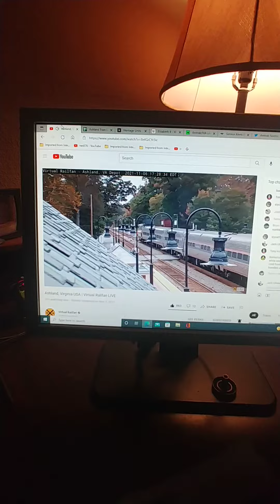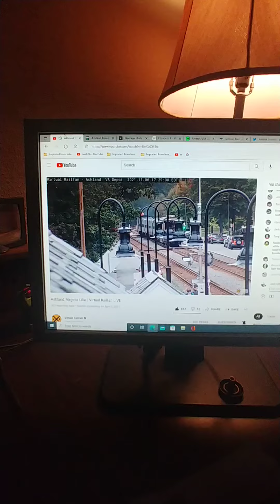Amtrak Palmetto #90 goes through Ashland, VA led by the Phase II Unit! (ft. Virtual Railfan)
Here it is again folks! This time what I saw is a 40 Year Anniversary Phase II Heritage Unit #130 leading the Palmetto #90 going from Savannah, GA to New York Penn Station. As I was seeing it going by, I thought it was going to get blocked by another Amtrak but, Thank god I got to tape that just in time!